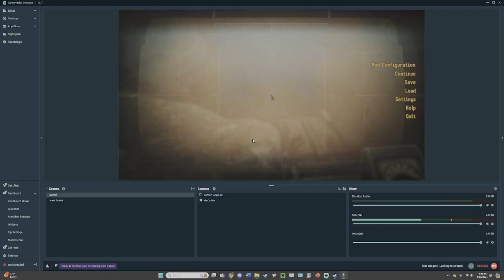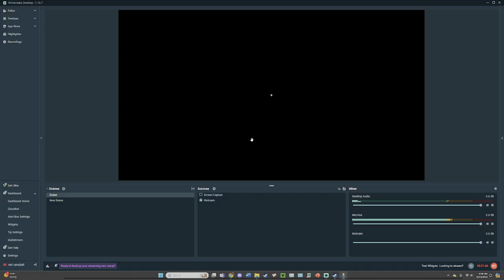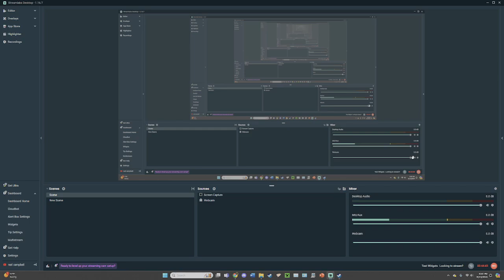Fallout New Vegas Modded Let's Play - Part 40